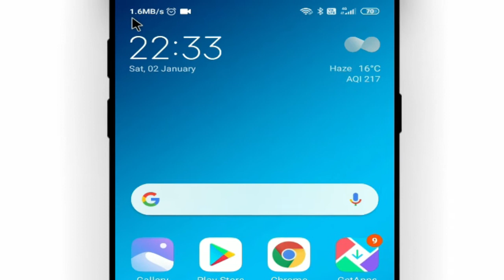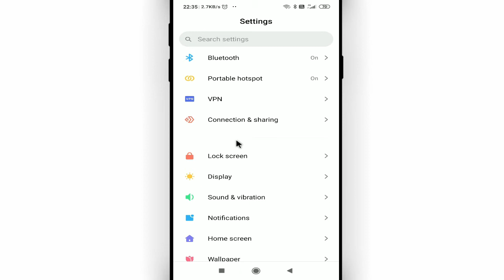इंटरनेट स्पीड को Home Screen पर कैसे देखे || Mobile me network speed kaise dekhe by Cool Soch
Namaskar dosto, swagaat hai aap sabhi ki hamare youtube channel me dosto aaj ke is video me bataunga ki इंटरनेट स्पीड को Home Screen पर कैसे देखे. dosto agar apko ye video pasand aye to like kijiye share kijiye apne dosto me whatsapp facebook group me aur sath hi channel ko jarur subscribe kijiyega

In this video I will show that how to show internet speed in status bar || Mobile me network speed kaise dekhe by Cool Soch

• My Mic:-

• My Laptop:-

Our Quires:-